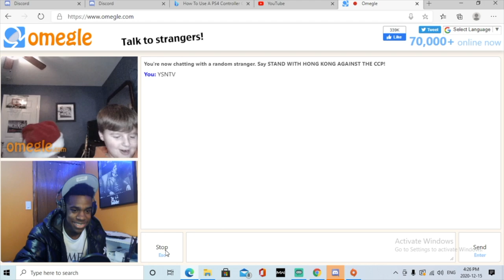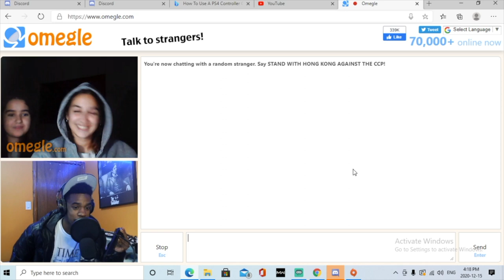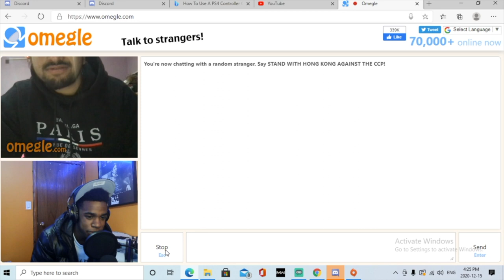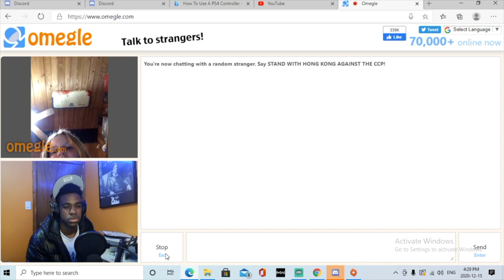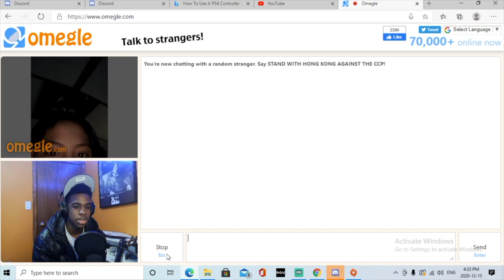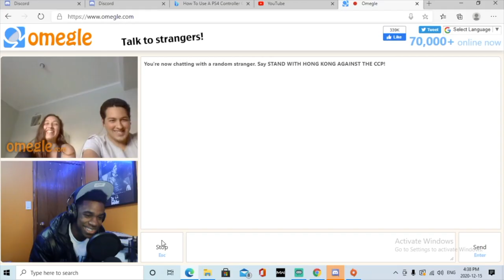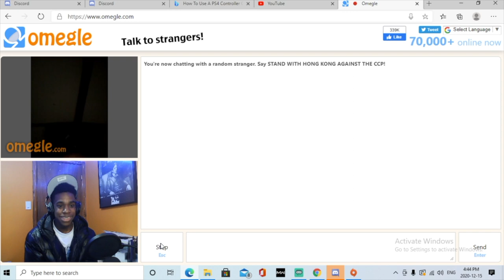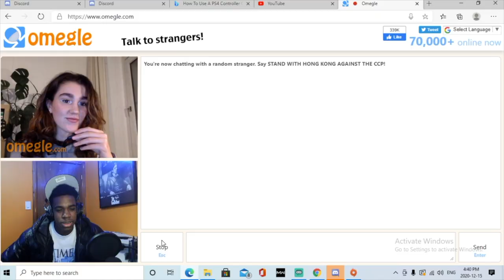I TRIED TALKING TO PEOPLE ON OMEGLE...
I met people on Omegle and tried to have a regular conversation but they were talking about a whole bunch of things...